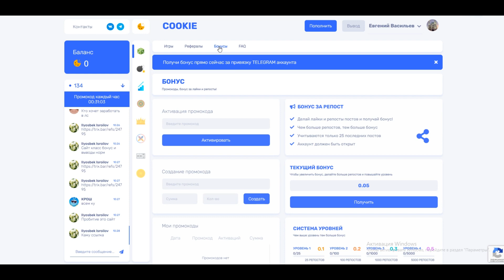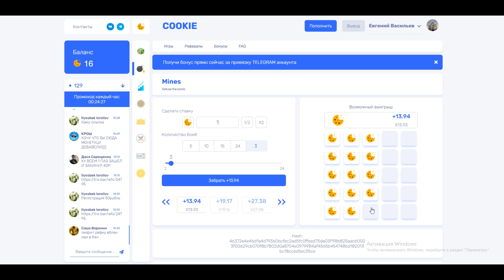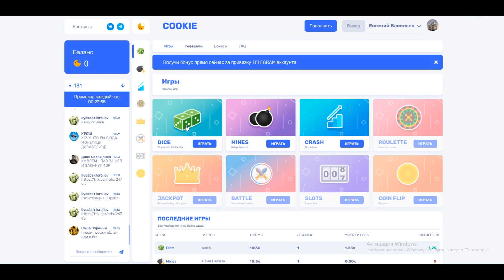НОВЫЙ САЙТ С ХАЛЯВОЙ COOKIE | не PLAY2X и NVUTI, CABURA, плей2икс, нвути!